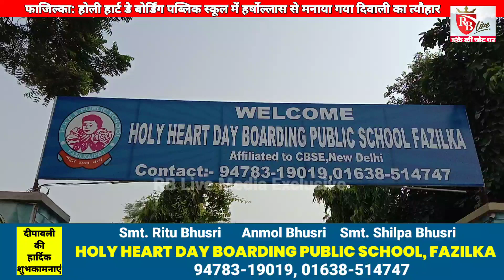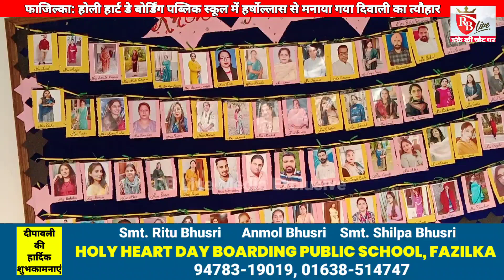फाजिल्का: होली हार्ट डे बोर्डिंग पब्लिक स्कूल में हर्षोल्लास से मनाया गया दिवाली का त्यौहार 22/10/22